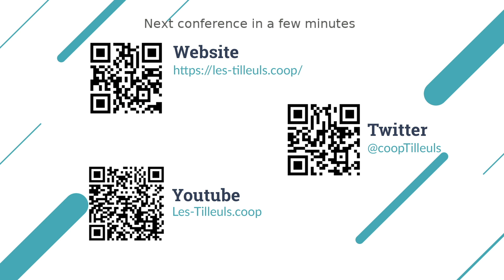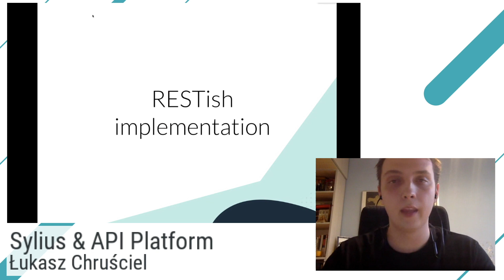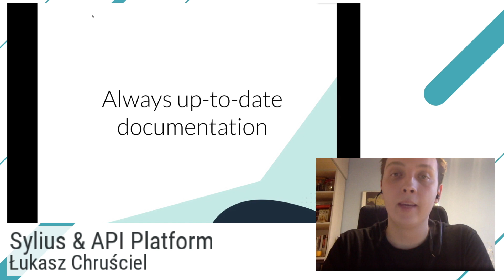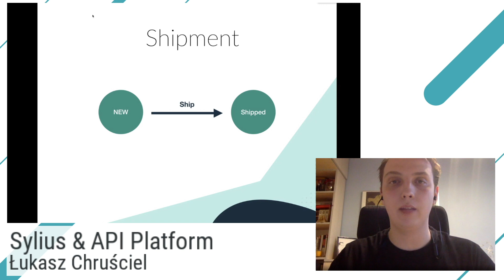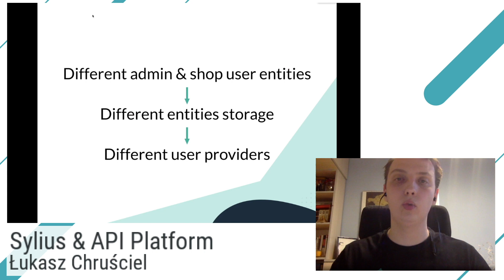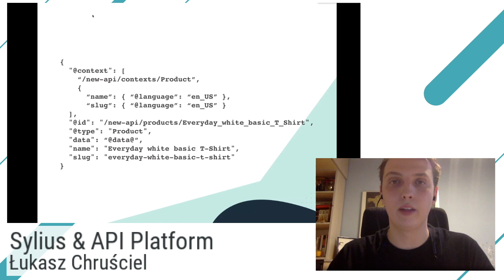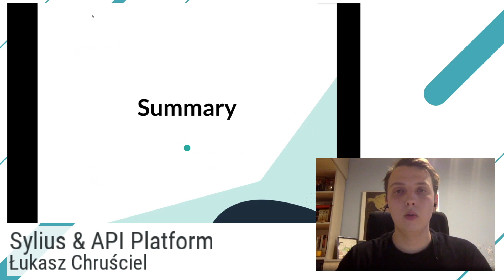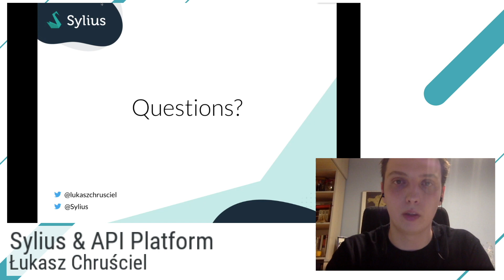API Platform Meetup - Sylius & API Platform - Łukasz Chruściel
A couple of days ago, we had the chance to listen to Łukasz Chruściel from Sylius with his talk "Sylius and API Platform - the story of collaboration".

At the beginning of 2020, Sylius have decided to integrate their product with API Platform. It was a project that was in their heads for many months or even years. Proof of concepts ensured them that this collaboration was possible and could be really beneficial for both ecosystems. Nevertheless, Sylius is already quite a big application, with a significant amount of non-trivial operations (transitions of state machines or cart & checkout processing logic). Łukasz will present insight into their journey through the integration of the new infrastructure into the existing code. What is the current state of integration? What are the main challenges, and how did they solve or plan to solve them? What functionalities do they want to cover with the new infrastructure? Łukasz will answer these and other questions.